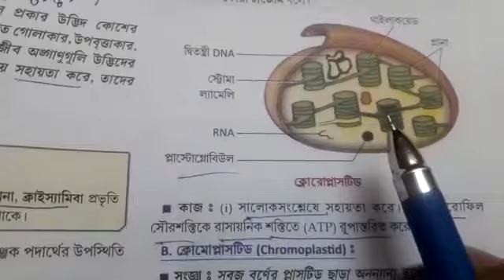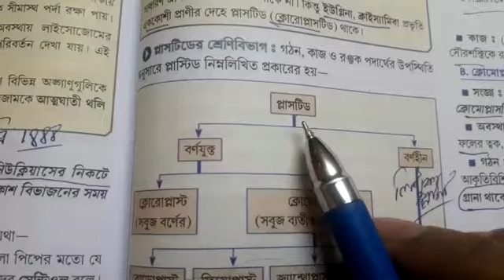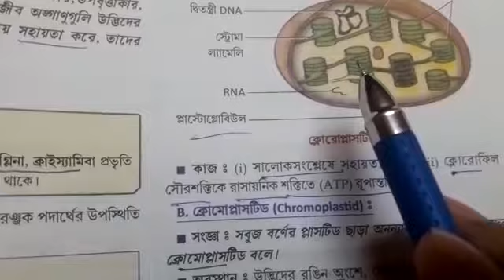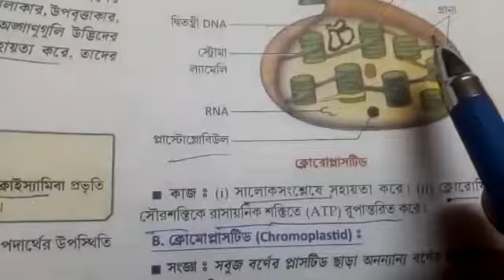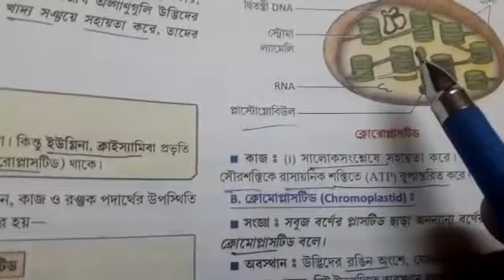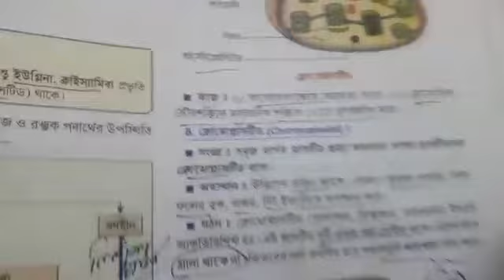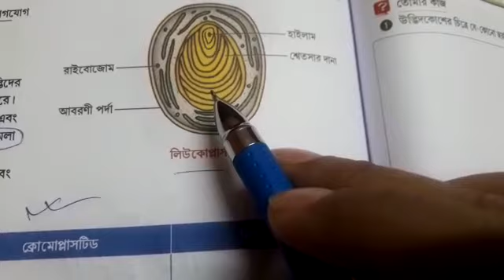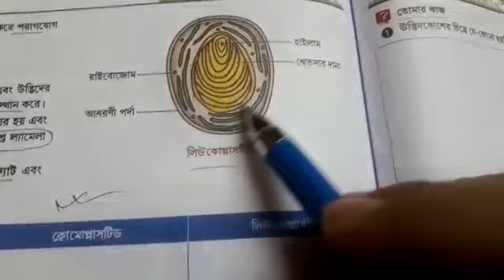Class-8 Sub- Life Science Chapter-6 ,6th class--Prabir Sanyal Sir (PS)